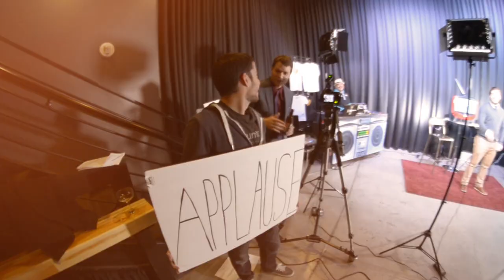Ronald Corso on Downtown Podcast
Ronald comes on to talk about the new 11th Street Records